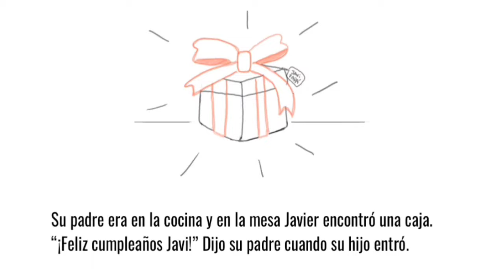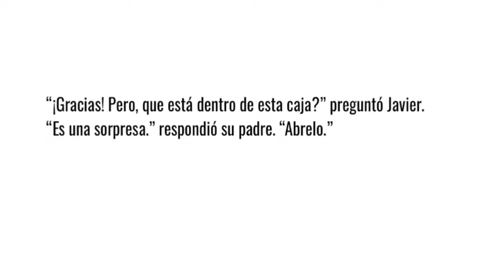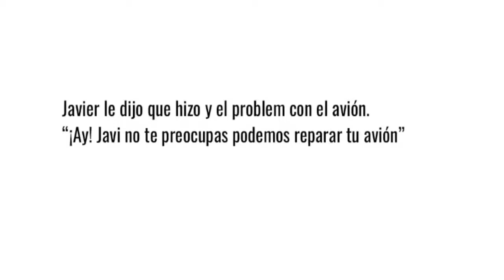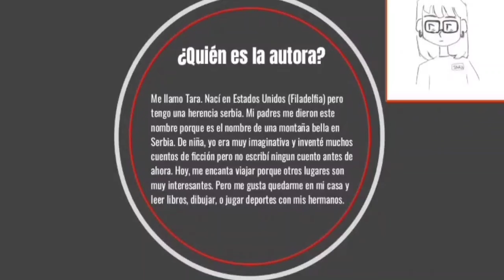Un Cuento Para los Niños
Esto es mi cuento para los niños en español. Es sobre de un niño quien recibio un avion de jugete por su cumpleaños.

This a children's story in spanish. Its about a boy who recived a toy plane for his birthday.